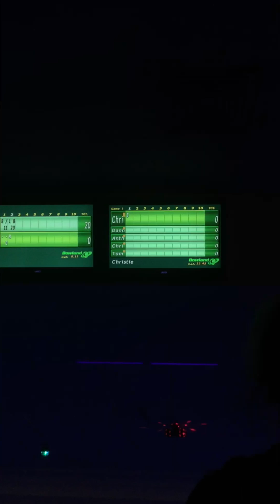Going bowling part 1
Going bowling! #1